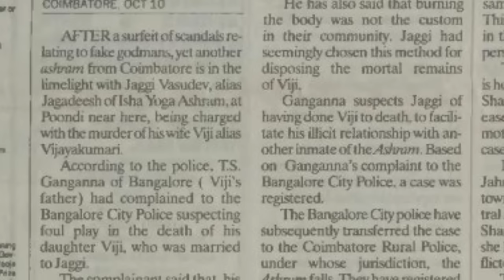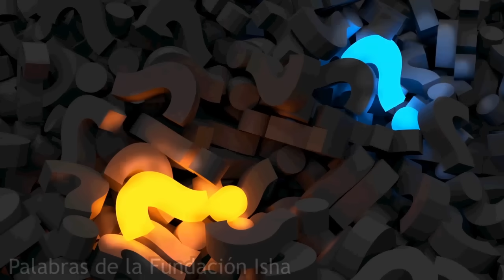☀️ Sadhguru, la HISTORIA del yogui MÍSTICO, DESCUBRE que le PASO a su ESPOSA Vijji 🧘🏽(Minimalismo)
Jaggi Vasudev​, a menudo referido como simplemente Sadhguru, ​es un yogui indio, místico ​y autor que tiene un mensaje muy importante sobre el apego para ti, además hablamos de uno de los temas mas polémicos de su historia: su esposa ¿Qué le paso a Vijayakumari?

Sadhguru en español
Quien es Sadhguru
Pequeña biografía de Sadhguru

Vijji y Sadhguru: una historia de amor y devoción